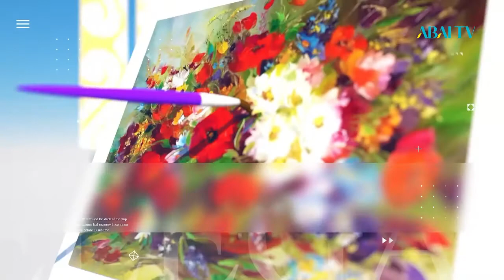АRT ПРОФЕССИИ. Фотографы 2